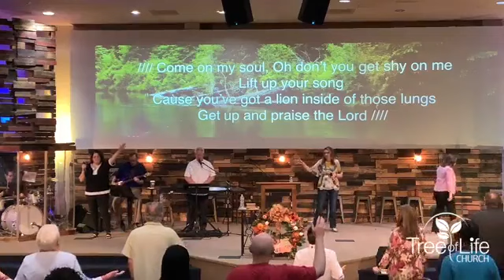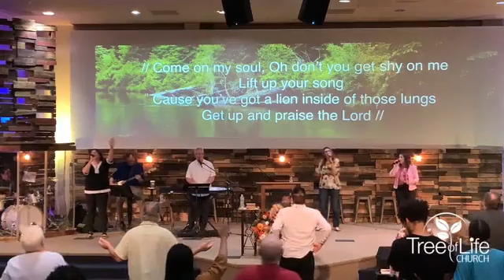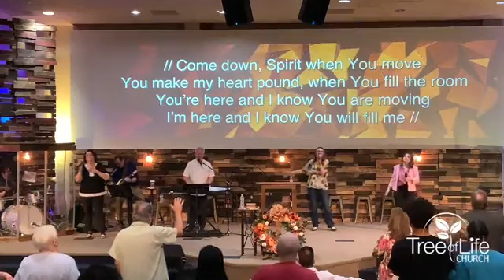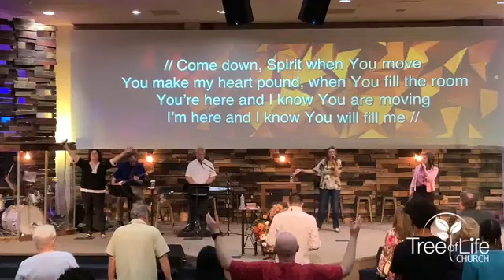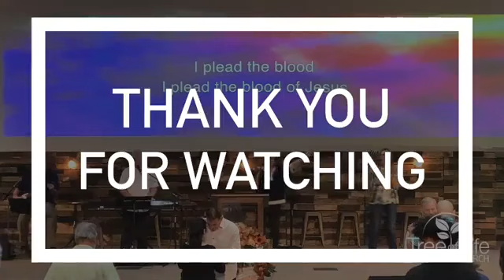October 22, 2023 Sunday of Tree of Life Church